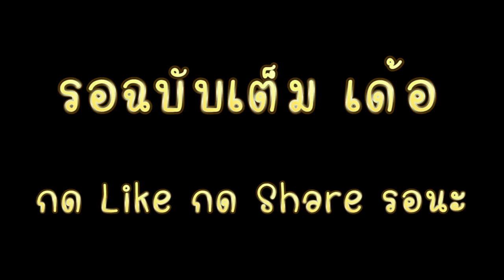ตำปูดองไข่เยิ้ม น้ำปลาร้านัว Ft.มะล่องก่องแก่ง มะริงกิ่งก่อง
นี้แค่ น้ำจิ้มนะค่ะ ฉบับจริงรออีกนิด

ขอโทษที่เข้าไปเป็น มะริ่งกิ่งก่อง สะระน๊องก่องแก่ง มะน่องมะแน่งมั๊บ ปะล่องป่องแป่ง ง้องแง้งง้องแง้ง ในชีวิตเธอ ขอโทษที่เข้าไปเป็น มะริ่งกิ่งก่อง

ขอบคุณเพลง มะล่องก่องแก่ง